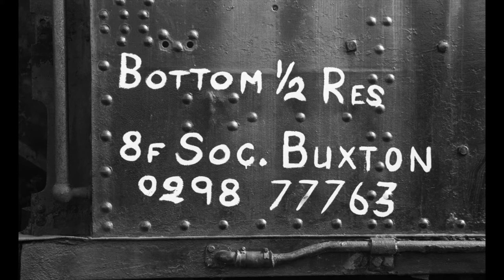British Railways Scrapyard, Barry, South Glamorgan 1987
Starting in March 1959, of the 297 locomotives that the Woodham Brothers purchased for their scrapyard in South Wales, 213 were rescued for restoring. The last loco to leave was in January 1990. These photos were taken summer of 87.

Photography: Roger Godden